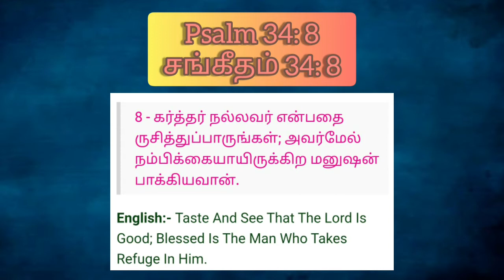கதை கேட்கலாமா | Kadhai ketkalama | SUNDAY SPECIAL | EPISODE 109